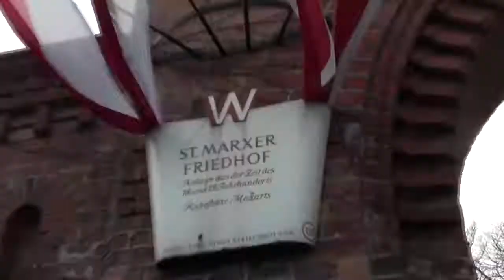Кладбищенская легенда. Тизер (2015) Cemetery legend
Весной 2015